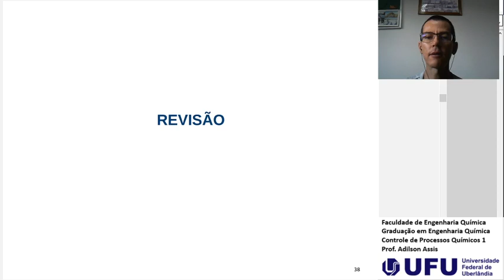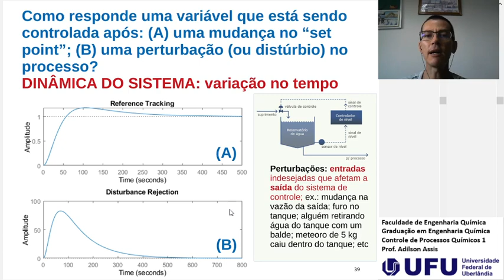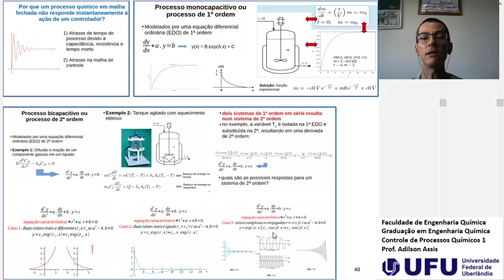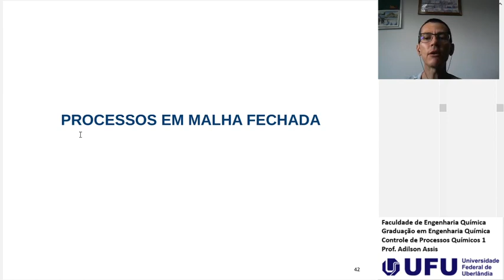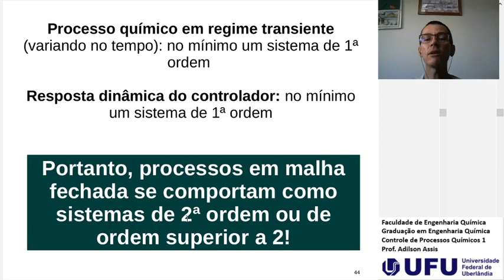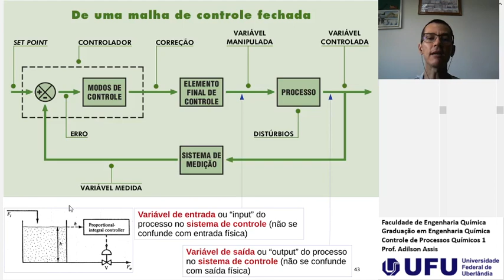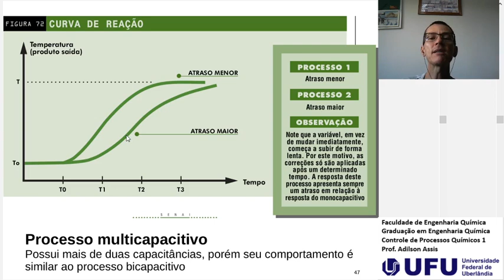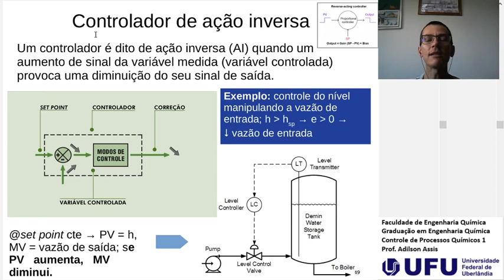Controle de Processos Químicos 1 - Unidade de Controle - Parte 2a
Resposta dinâmica de um sistema em malha fechada; variável de entrada e saída em controle de processos; controle feedback; controlador de ação direta; controlador de ação inversa ou reversa; controlador on-off